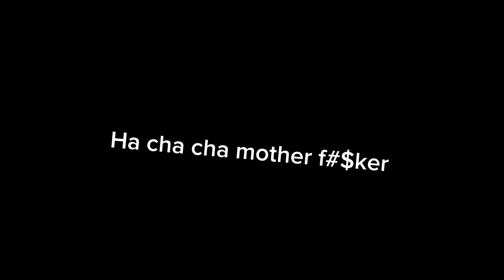Ha cha cha